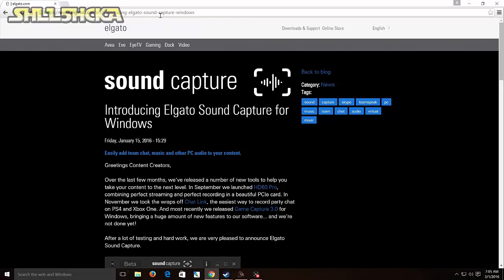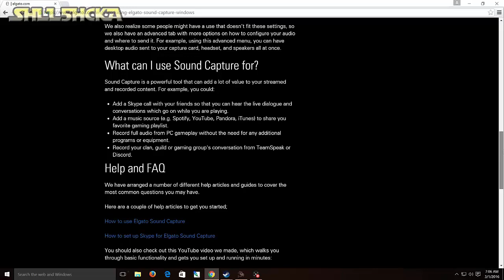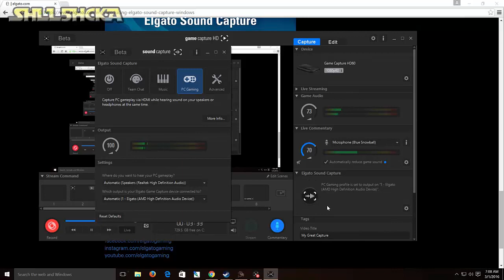How To Record Pc Audio With The Elgato HD 60 ( Extremely Easy Setup )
Hey Guys heres a quick tutorial on how to record Pc audio using your Elgato HD 60 Game Capture Card, if the video helped smash that Like Button and Subscribe for more Helpful videos, Thanks!!